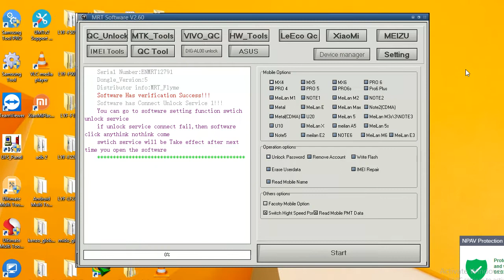YUHO H2 pro frp unlock done by mrt dongle